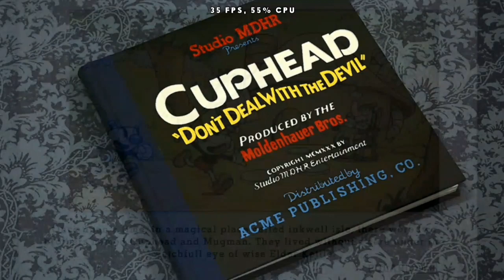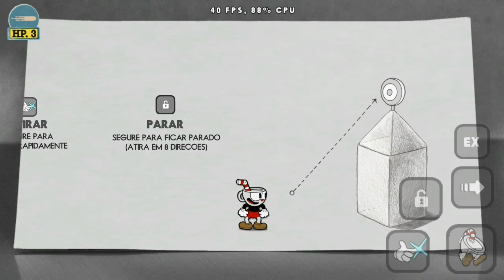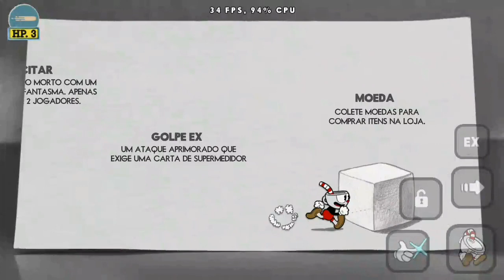لعبت أصعب لعبة في العالم لاكن باللهجة الجزائرية⁦🇩🇿⁩💖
لا تنسوا الصلاة على سيدنا محمد ✨✨✨
عليه أفضل الصلاة والسلام 💖💖💖